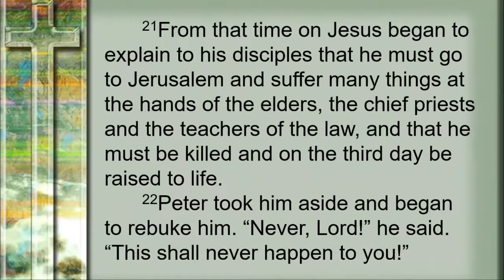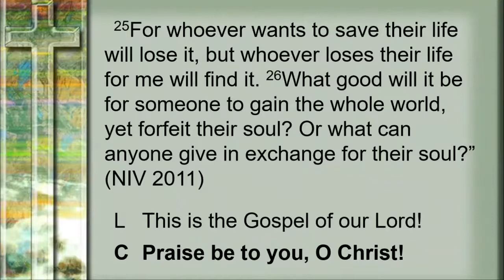Struggling through life together - a sermon on Matthew 16:21-26 - September 13, 2020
We encourage each other to embrace the cross of Christ as we struggle through this life together towards our eternal life together.